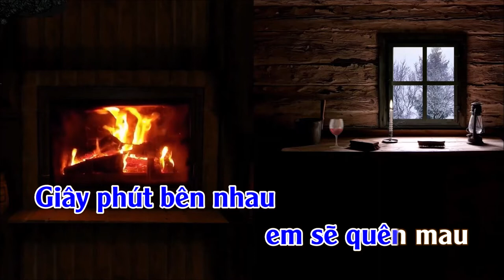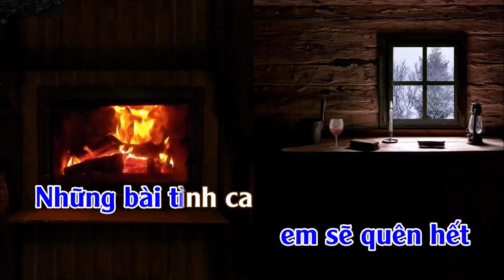Một Thời Đã Xa | Karaoke | Tone | Nam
Một Thời Đã Xa--Tác giả: Trường Huy